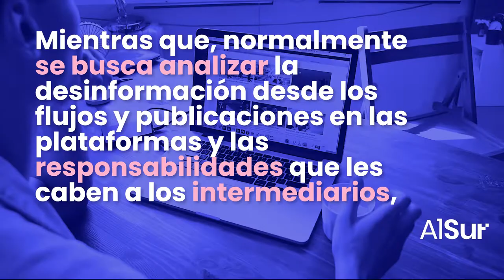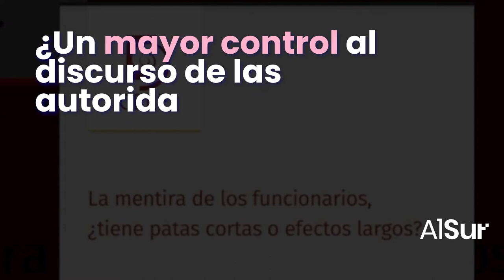La mentira de los funcionarios, ¿tiene patas cortas o efectos largos?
Comentario de Eduardo Bertoni, Representante IIDH - Uruguay sobre el proyecto "La mentira de los funcionarios, ¿tiene patas cortas o efectos largos?".